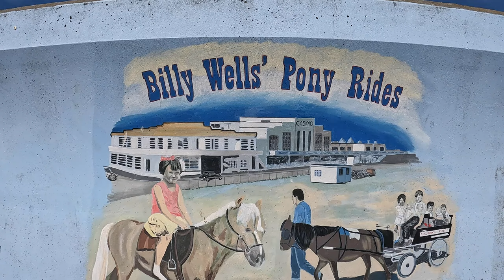Closest Beach To London CANVEY ISLAND.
canvey island is a town, civil parish and reclaimed island in the Thames estuary, near Southend -on -sea in the county of Essex.
(Audio is in Nepali language)